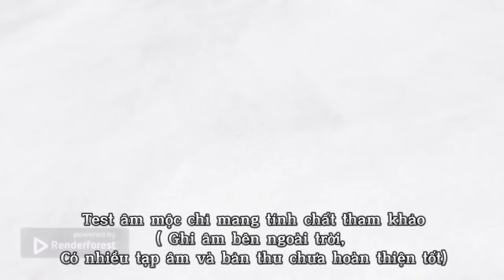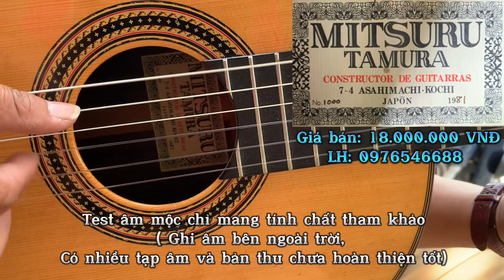[ Test Sound ] Guitar Classic MITSURU TAMURA No.1000 1981 Japan.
SHOP GUITAR JAPAN - Phan Gia

🏠 Địa chỉ: Số 76 Đường số 3, KDC Metro, Hưng Lợi Ninh Kiều, Cần Thơ.

💸 Phương thức thanh toán: Cọc Ship COD Toàn quốc, tối thiểu 100.000 VNĐ ( 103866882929 Vietinbank Phan Trung Thoại
Nội dung chuyển khoản: Tên Người Nhận - Tên Hàng Hoá)

Khi nhận hàng quý khách được kiểm tra, test âm thanh, và thanh toán số tiền còn lại và phí ship cho nhân viên giao hàng, nếu trong quá trình vận chuyển có hỏng hóc, hàng hoá không đúng mô tả, quý khách vui lòng liên hệ trực tiếp để được giải quyết sự cố.

⚒Chính sách bảo hành và đổi trả: Bảo hành kỹ thuật 6 Tháng, bao dưỡng trọn đời, nâng cấp sản phẩm cao hơn vui lòng giảm trừ chỉ 20% giá bán ra ( Điều kiện: Sản phẩm đúng tình trạng như ban đầu)

Cảm ơn quý khách đã tin tưởng và ủng hộ Shop Guitar Japan - Phan Gia.